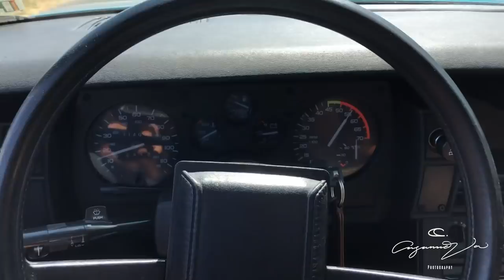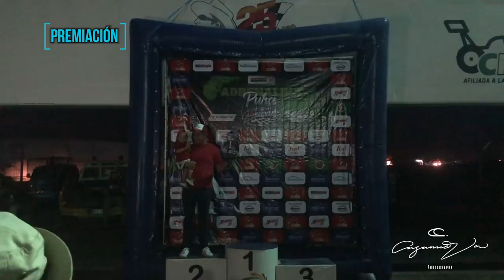1er Video César Casanueva Youtube, Jet Dragster y 1er Lugar BN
Es el primer video que grabo y no se que resultó, ya ira tomando el rumbo este canal, poco a poco como ustedes vayan diciendo, aquí les dejo un tip si no se lo quieren chutar todo ya que quedo larguisimooooooo
Minuto 0:00 - 02:30 JET DRAGSTER
Minuto 03:00 - 09:00 CARRERAS MIAS
Minuto 10:00 - 15:00 ENTREVISTAS (Aqui Sales si te grabe ja)
Minuto 16:00 - hasta que termina FINAL DE TODAS LAS CATEGORÍAS
Muchas gracias y ayuden a compartir y subscribirse y dejen su opinión para ir mejorando poco a poco...